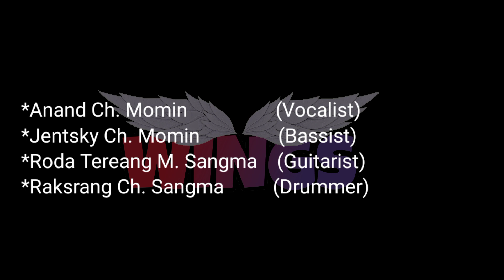Atchao atchao || Official video || Chibok dialect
This is our first  song that we have uploaded  and composed with  a dialect called  chibok which is spoken  by the Garo people  in southern region  of Garo Hills .So,we are here to  represent the chibok and to preserve that the chibok is still the one of our Garo dialect .Chibok people also have a traditional way of celebration like and singing ,dancing like all other Garos do
But people of Todays generation didn't know that much about this dialect .So before our dialect faded away we thought we might recover our dialect what was lost back then.

The Chibok: We live immediately to the east of the Am'bengs in the upper vally of the Bugi river and extanding eastward almost to the Dareng river. We have dresses, ornaments and songs which are distinct from the other and our dialect is almost unintilligible to other Garos.

Recorded at Rongkuchak studio
Music arranged Roda Tereang m sangma
Cameraman and editor Amsrang Chada Marak
Asst: Cameraman Sengkam T sangma and Matthew M sangma

Vocal: Anand Ch Momin
Bassist and backing vocal: Jentsky Ch Momin
Guitarist: Roda Tereang M Sangma
Drummer: Raksrang Ch Sangma
Lyric and Composer :Anand Ch Momin